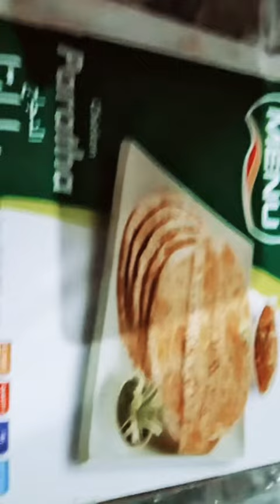Receipe Quick and easy breakfast ideas for worker women's busy women's no time for cooking bgm joker